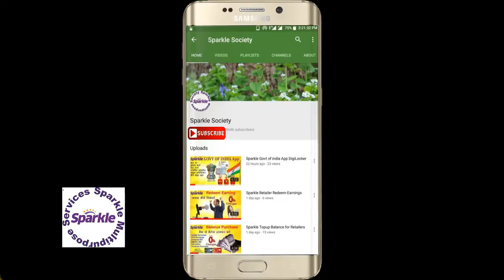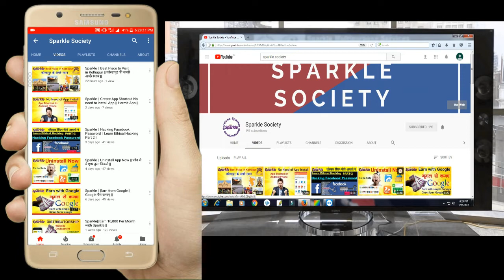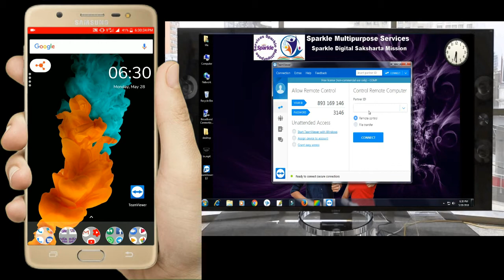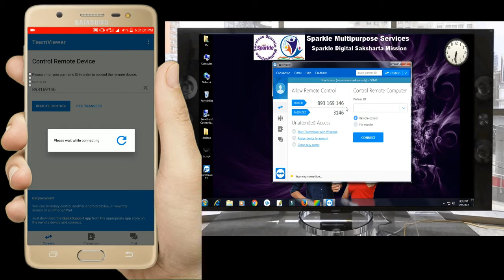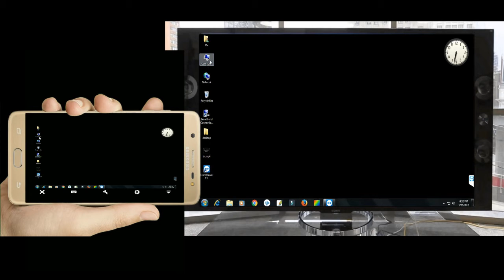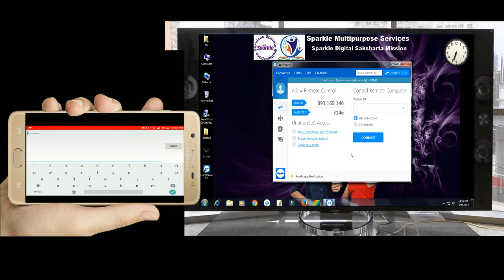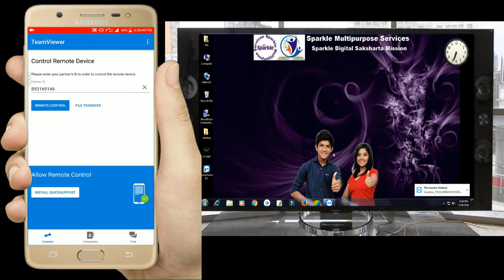Sparkle || Access your computer from Mobile || मोबाइल से अपना कंप्यूटर चलाये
Download for windows

TeamViewer is one of the best remote management software for accessing
Windows to Windows
Mobile to Windows

By this we can access from any location to any Computer/Laptop accessed
By this software we can access IOS to
Some of the main features are as follows

Screen Sharing
TeamViewer’s extensive cross-platform capabilities,
iPhones
iPads
macOS
iOS
Windows
BlackBerry
Android
Linux
and Chrome OS.

Recent Connections
The Recent Connections are saved so that we can connect by one click.

High-speed File Transfer
File Transfers more convenient to transfer file as shown in video. Very easy and copy with simple navigation

Log-In
We can login securely with password so its secure and safe

Remote Printing
Active remote printing facility

Remote Device Dashboard
The dashboard makes it a more valuable source of information than ever. it provides S.M.A.R.T. information about the device’s disk drives, its battery state, uptime, BIOS version, and date, as well as a direct link to the event log.
Hardware Acceleration
With TeamViewer we can access remote PC with high speed and hardware Accleration.

Desktop UI
Same copy of user interface shown

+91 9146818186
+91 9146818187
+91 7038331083